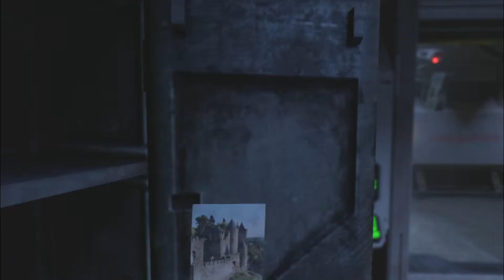SOMA Part 16 | SAVING BRANDON WAN, ACTIVATING THE DUNBAT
In this episode of SOMA, Simon manages to extract the cipher from Brandon Wan after upgrading the modules of the simulation and impersonating Alice. After saving Brandon Wan, Simon unlocks the DUNBAT, only to find that it contains a very angry brain scan. Simon then finds the prototype of the ARK and tries to power it on.